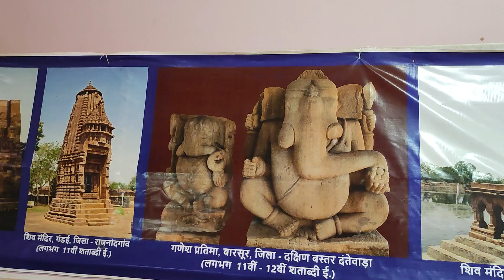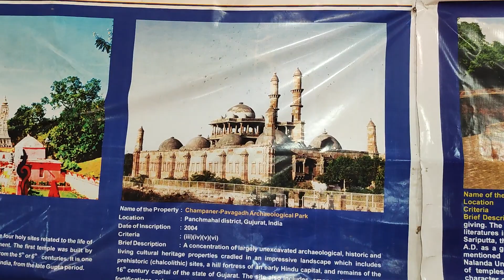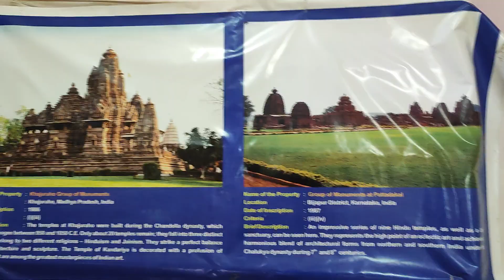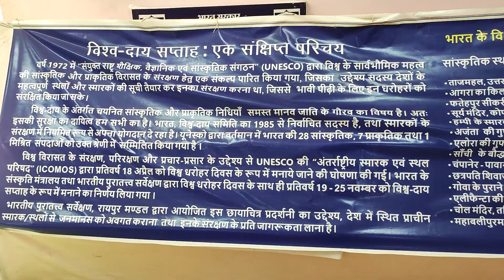सिरपुरमूर्तिसाला sirpur museum